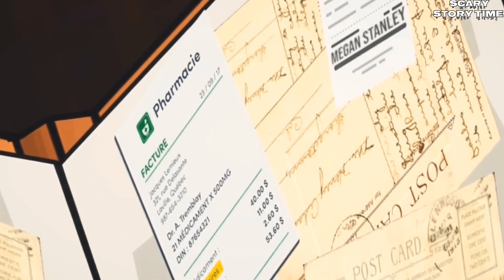"The Clown E03: Chilling Secrets Unveiled - Hindi Thriller | डरावनी कहानी |SCARY STORY TIME E13🔥🔥"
Dive into the terrifying Episode 3 of The Clown, where chilling secrets are uncovered, and the horror escalates. This Hindi thriller web series takes you on a dark and suspenseful journey filled with spine-tingling moments and unexpected twists. As the story unfolds, the true terror of the clown begins to emerge, leaving the characters—and you—gripped by fear.

Watch now to experience the horror in Hindi and uncover the secrets lurking in the shadows.